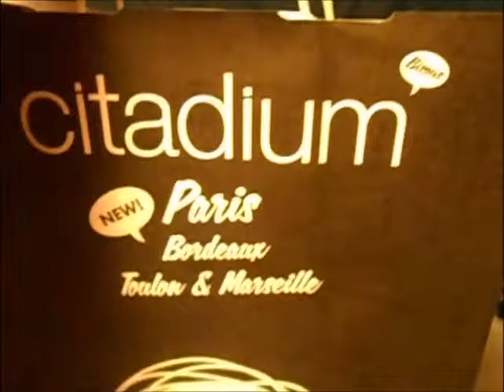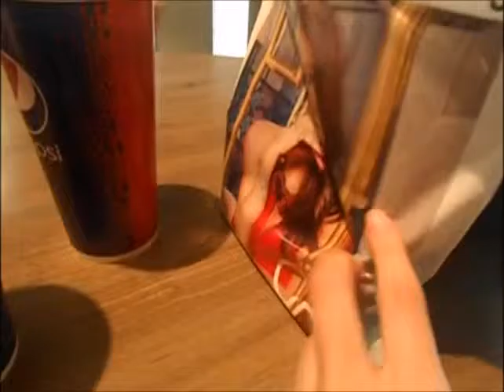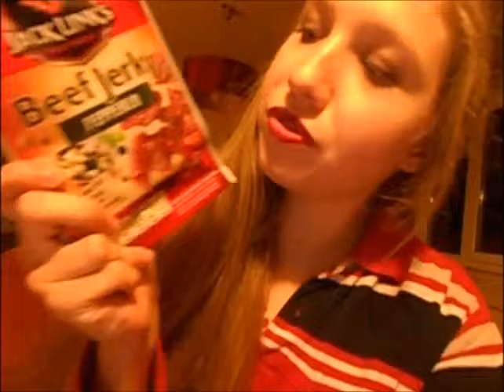[VLOGMAS 28 & 29/12/16] : Soleil à Paris, KFC, Citadium & nerds !♥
♫ Twitter à venir.